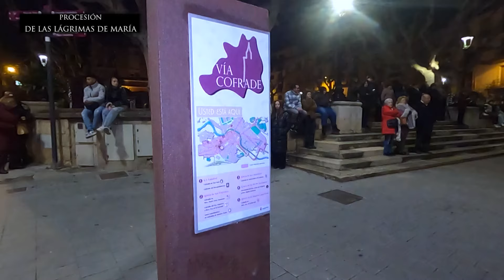PROCESIÓN DE LAS LÁGRIMAS DE MARÍA 2024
PROCESIÓN DE LAS LÁGRIMAS DE MARÍA

La Piedad es la expresión intensa de dolor, en el que la Madre llora no sólo la muerte del Hijo que sostiene entre sus brazos, inocente y santo, sino también la pérdida de su pueblo y el pecado de la humanidad. Este paso es portado en su mayoría por mujeres de la cofradía del Descendimento que acompañan a María en esta hora de angustia.